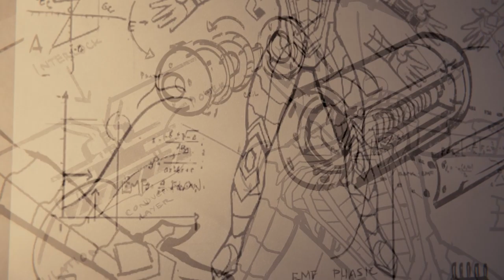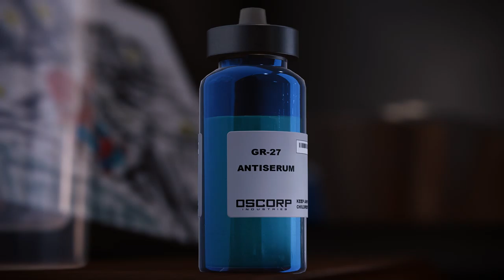Marvel's Spider Man Remastered 2022 The End